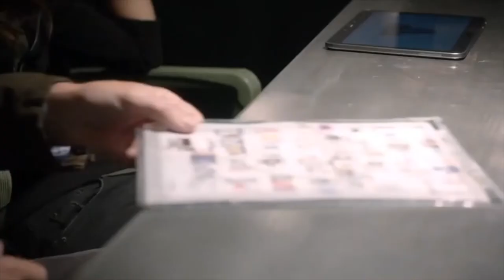Kaylee Bryant on Backstorm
Show: Backstorm (S1 E5)
Character: Amber